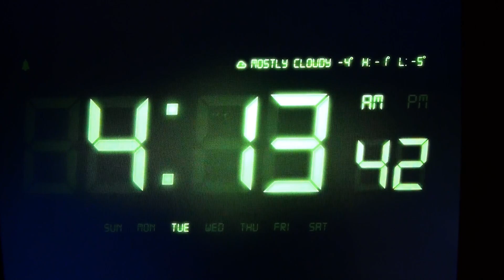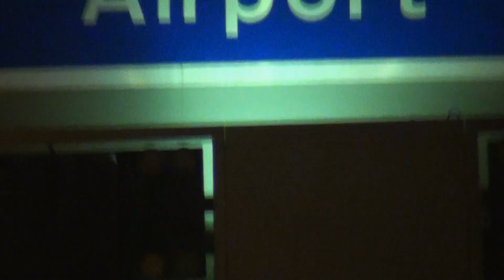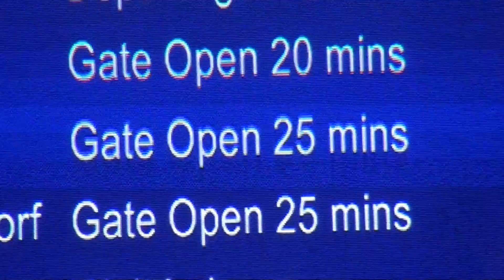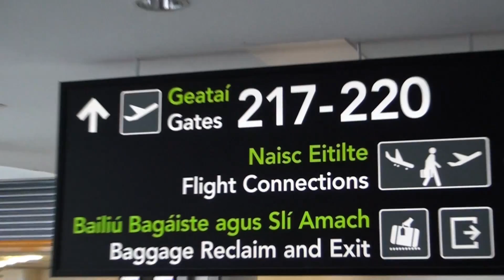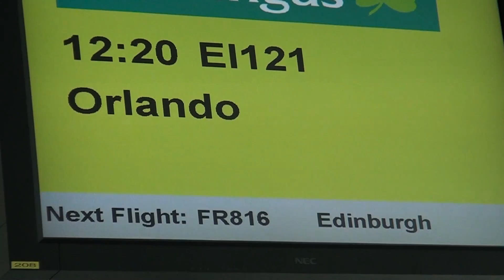Disney World Christmas 2010 - Day 1 - (1 of 1) - The Journey